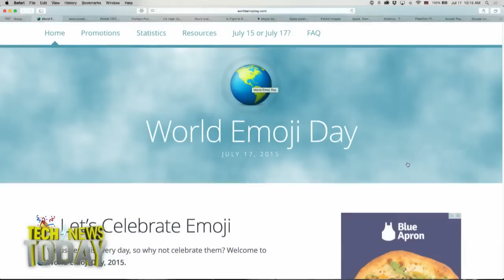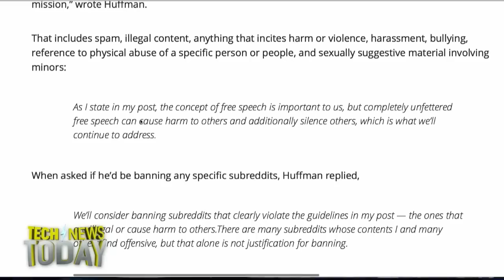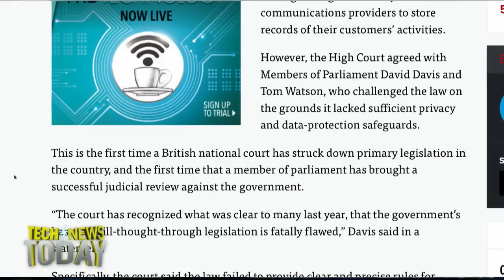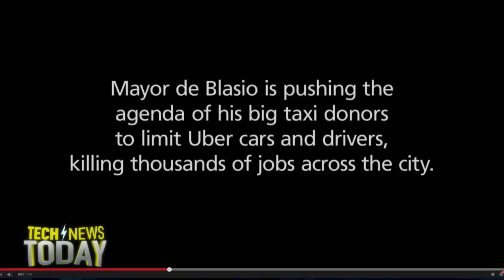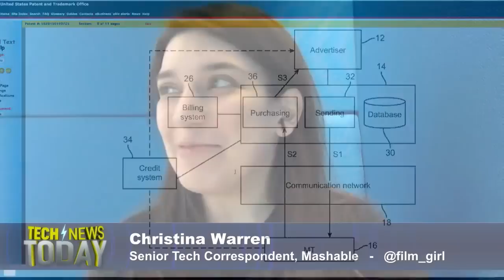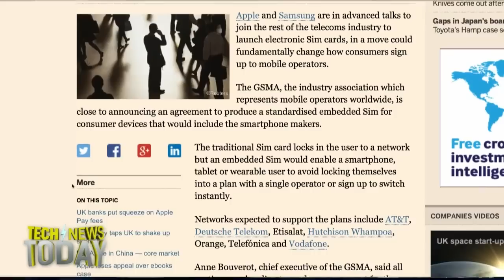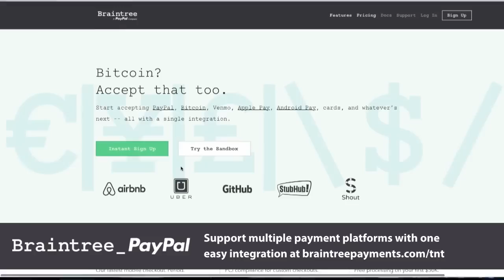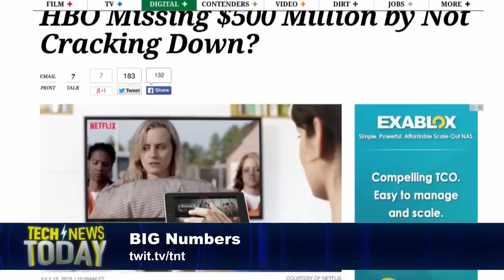Tech News Today 1304: Reddit Rules Rearrange the Racism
07/17/2015: The new Reddit rules, Uber changes its app to insult the Mayor of New York, the latest Apple patent, and more...